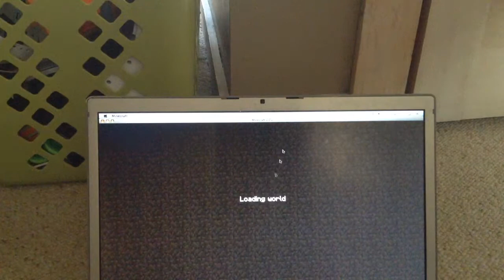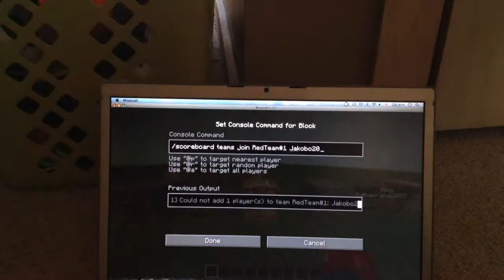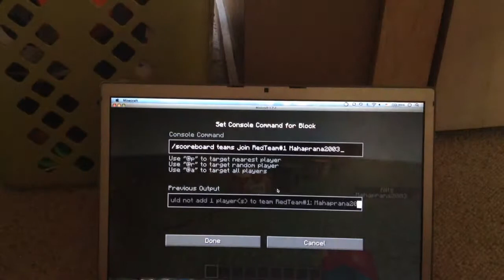REDSTONE TUTORIAL#1 Scoreboard Command -Mahaman GamingMC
This shows how to use the /scoreboard command in minecraft